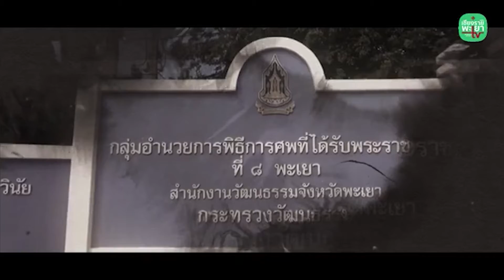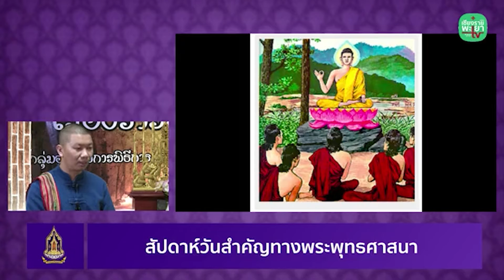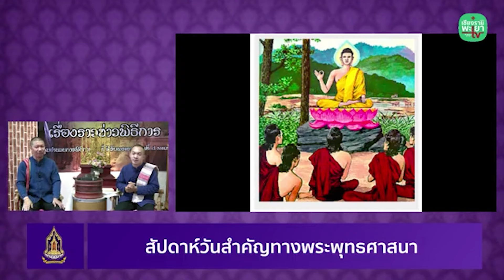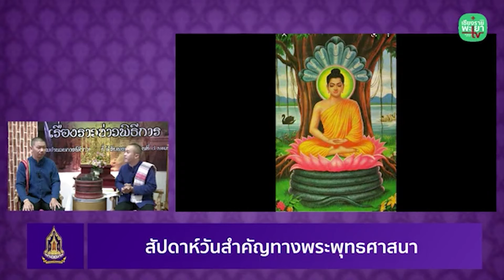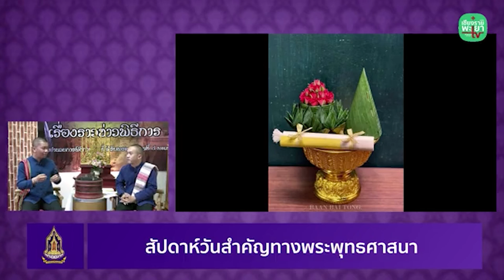22 07 2565 เรื่องราวข่าวพิธีการ